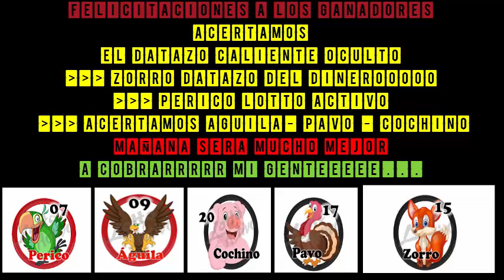MARTES 27/11/2018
LES PRESENTAMOS LOS DATOS DEL MARTES
DATO IMPERDIBLE